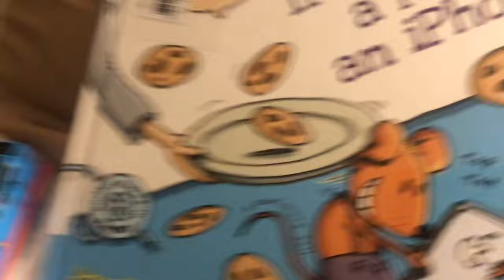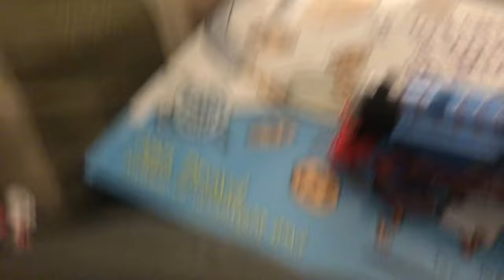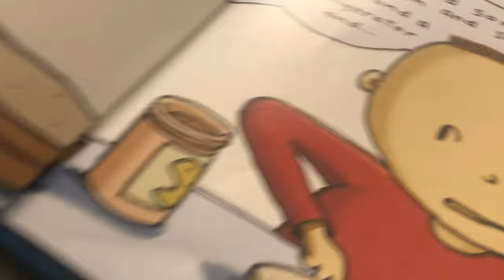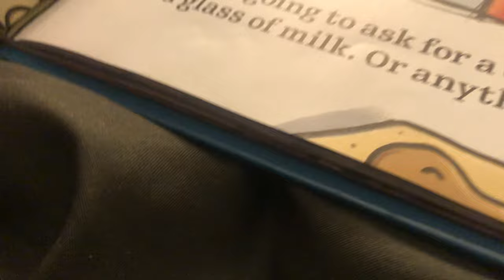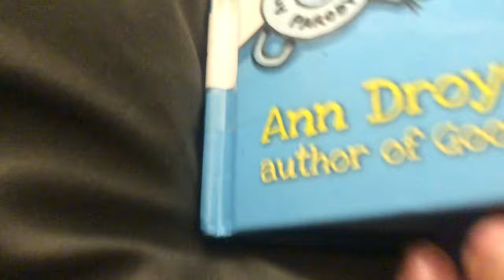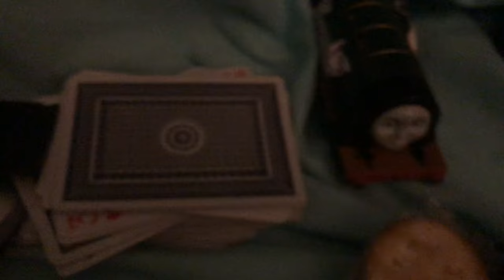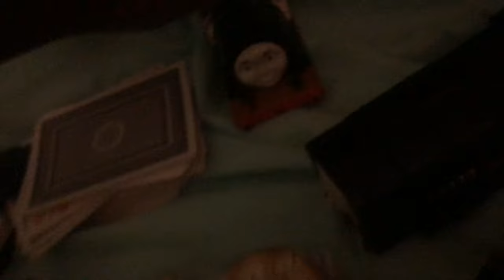Trackmaster Thomas and friends s3 episode 18: The Good the future and the Thomas (read description)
One of the clips in this video was an audio recording of get out of my room I’m playing Minecraft meme

accidently relaced episode not meant to see but to late